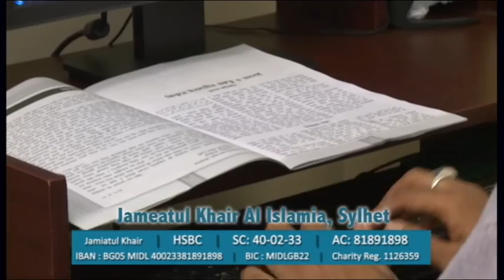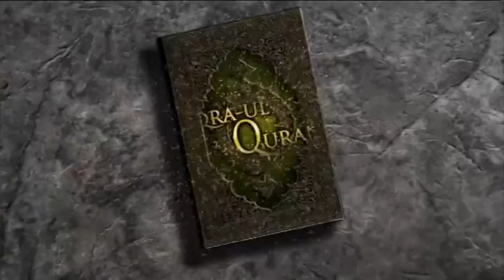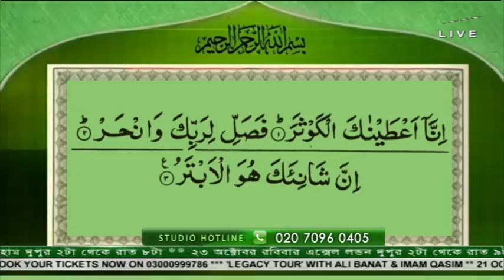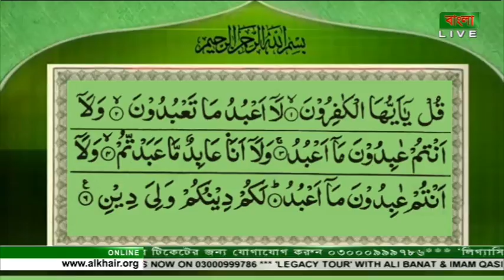l Quran Morning 16102016 (Surah Kawser and Kafirun) by Mufti Hamza Part 3